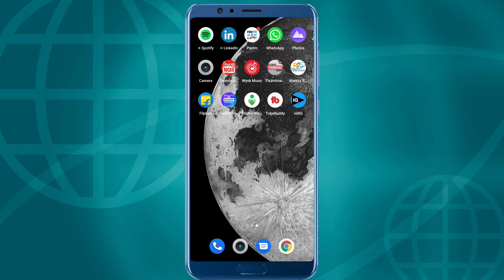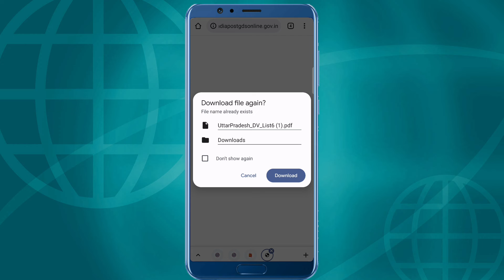India Post GDS 6TH LIST 2022 | GDS 6th merit list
India Post GDS 6TH LIST 2022 | India Post Gds 6th List Result Dekhe 2022 | India Post Gds Result Download

india post gds 6th list result 2022 2nd
india post gds 6th list result 2022 3rd
india post gds 6th list result 2022 waiting
india post gds 6th list result 2021
india post gds 6th list result 2022 kab aayega
india post gds 6th list result 2022 kaise check kare
india post gds 6th list result 2022 uttar pradesh
india post gds 6th list result 2022 kab tak aayega
india post gds 6th list result 6 october 2022
india post gds 6th list result 750
india post gds 6th list result 7 october 2022
india post gds 6th list result 7/2022
india post gds 6th list result 7 august
india post gds 6th list result 7 august 2022
india post gds 6th list result 8 october 2022
india post gds 6th list result 8 october
india post gds 6th list result 8 2022
india post gds 6th list result 9 2022
india post gds 6th list result 9 october 2022